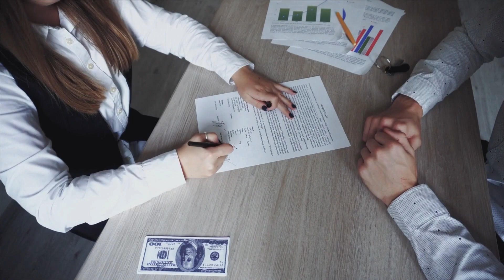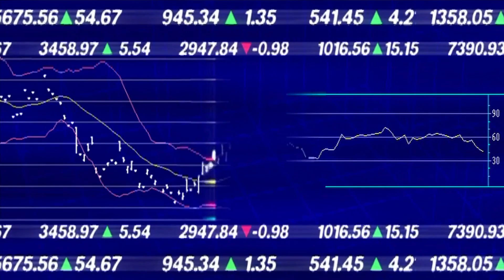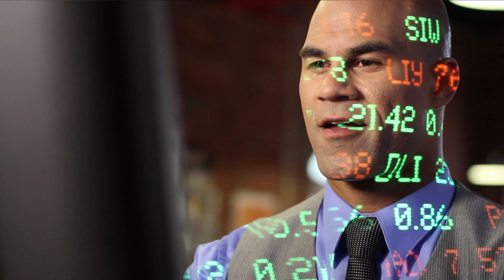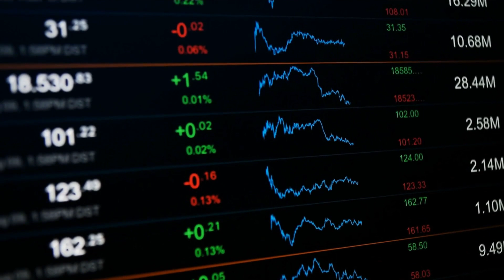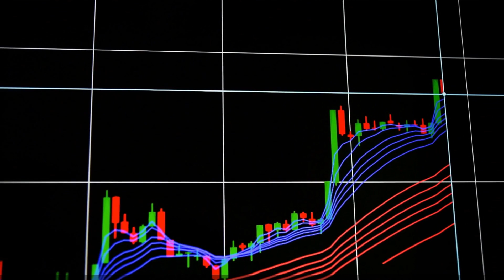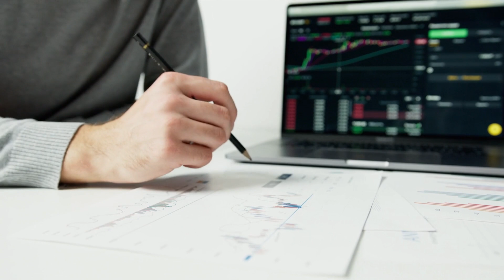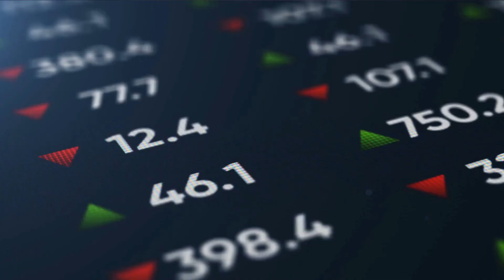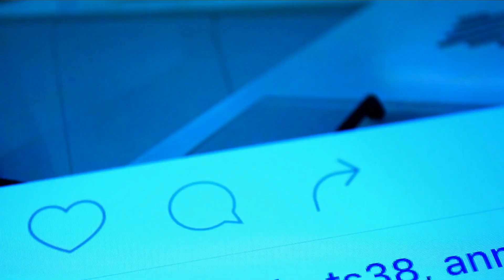10 Greatest Undervalued Dividend Stocks To Purchase Right Now 🔥